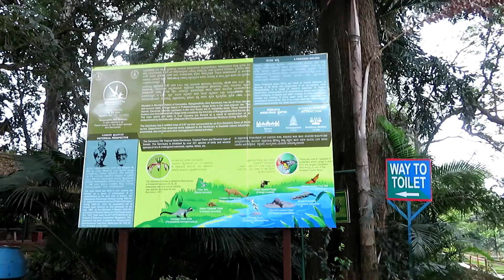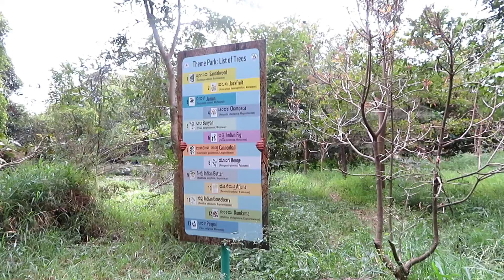Ranganathittu Bird Sanctuary, Mandya District, Karnataka, India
This bird sanctuary in Srirangapattanam, near Mysore, Karnataka. Watch Kingfisher bird at the end of this video. This is a major tourist attraction if you are visiting Mysuru.